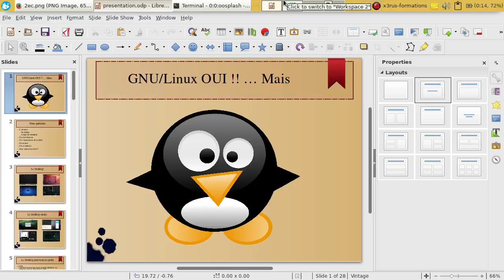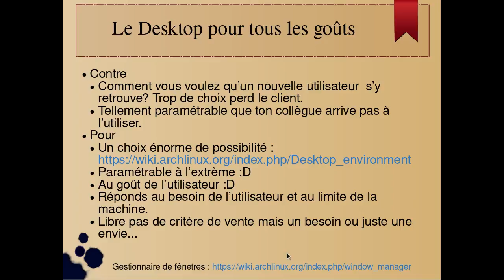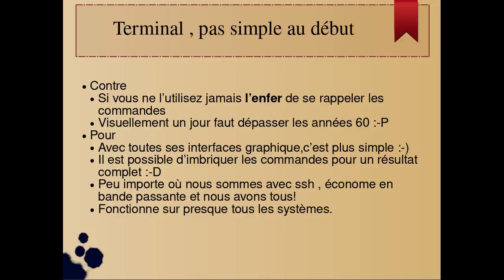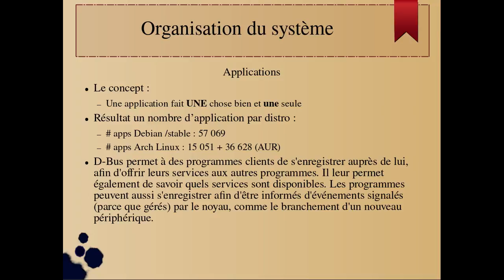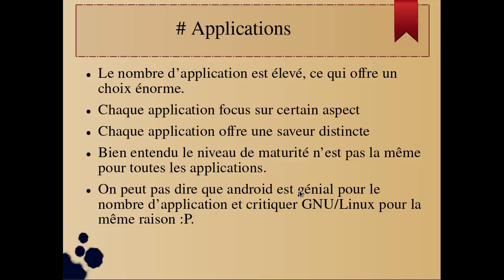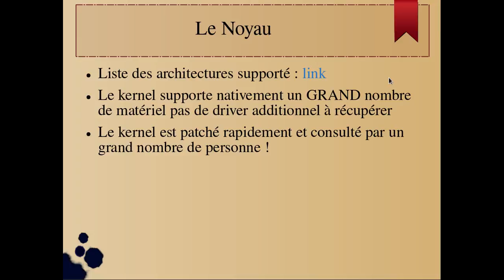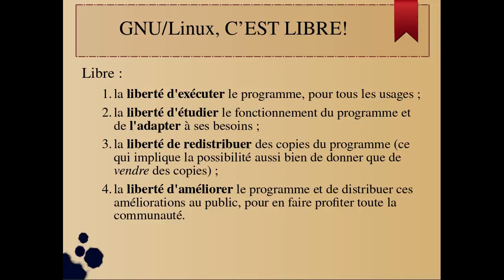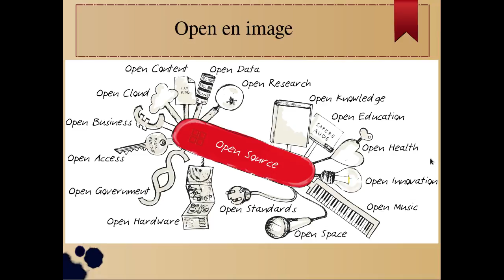[EDITORIAL] GNU/Linux OUI !!! mais ...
Éditorial sur Linux , critique du système mais surtout apologie du libre. Si vous commencez sous linux ce n'est peut-être pas la meilleur vidéo :-)  à vous de juger.